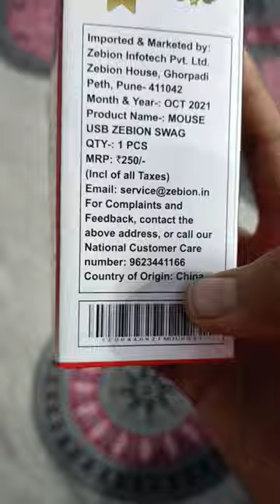Mouse Ko Mouse Ne Kata 🤯